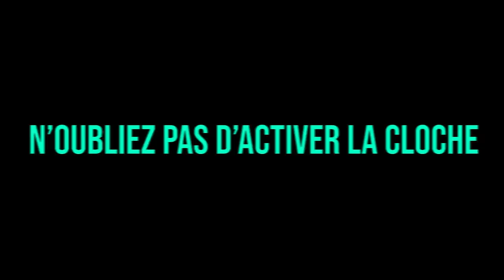JLTOMY VA-T-IL TUER SON COLLÈGUE ?! WALID DANS LE COMA !! (best of gta rp)